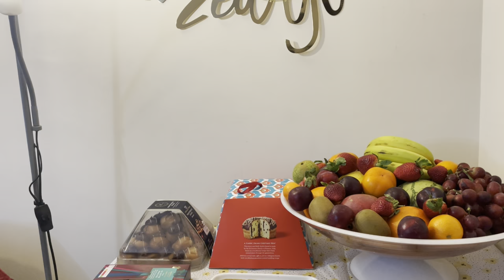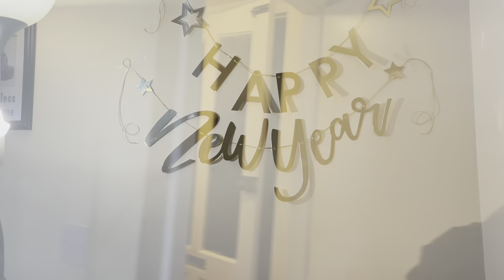HAPPY NEW YEAR 2021